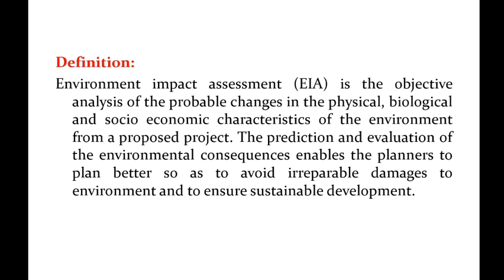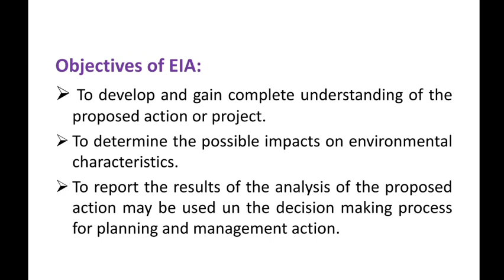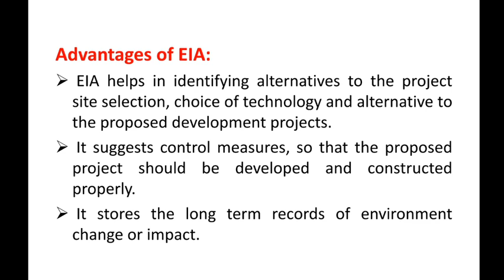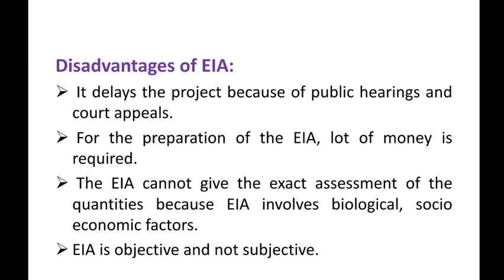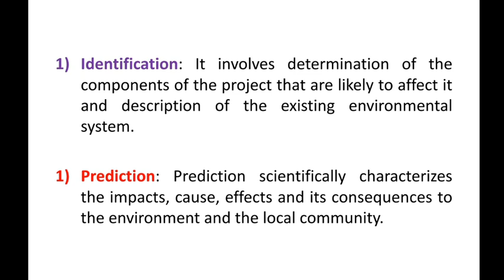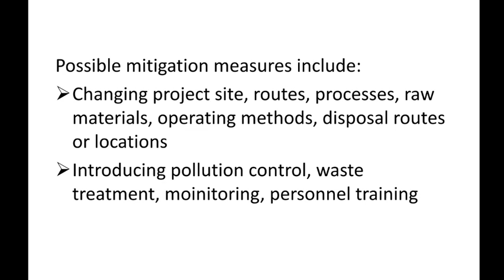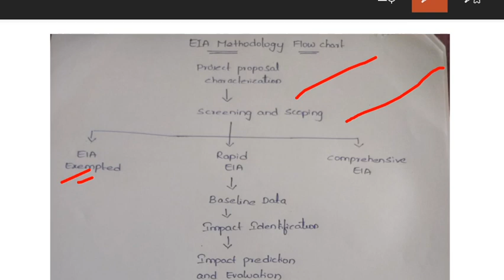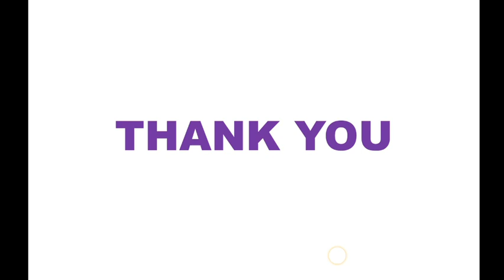Environment impact assessment (EIA)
what is eia
environmental impact assessment, environment, eia
Environmental impact assessment, environmental impact assessment lecture, environmental impact assessment process, environmental impact assessment in telugu
Environmental impact assessment procedure, environment

My videos @Anshu's library

Topic wise classes